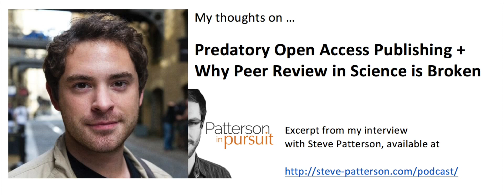Does scientific peer review need updating?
From my interview with Steve Patterson. Why scientific peer review is not a very good quality control mechanism. Plus predatory open access publishing. Some related papers I've published: